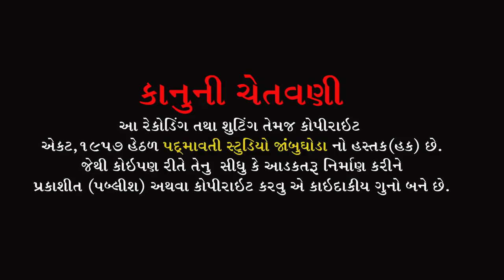સત્સંગ || Satsang || Bhagvandas Saheb || ભગવાનદાસ સાહેબ || Mota Amba Garudeshvar || 2022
Satsang Aradhak - Bhagvandas Saheb